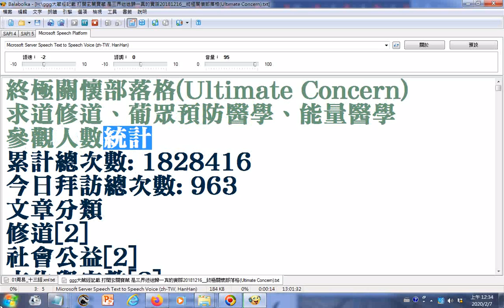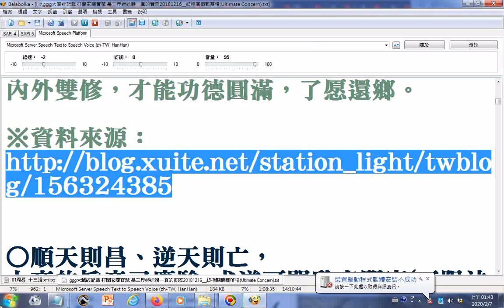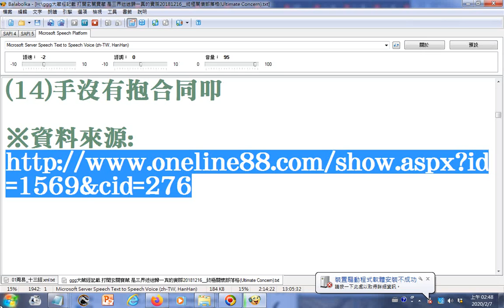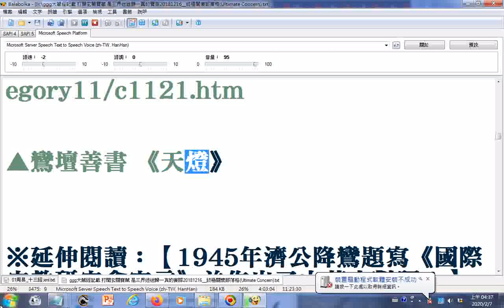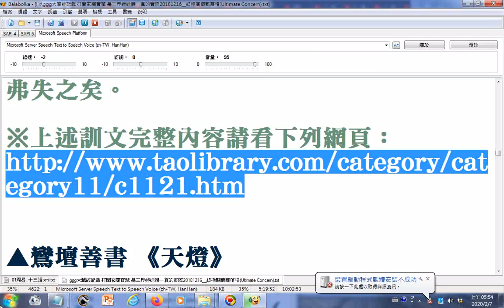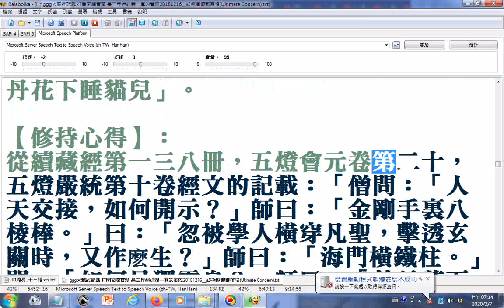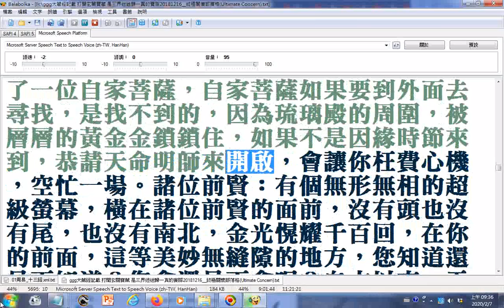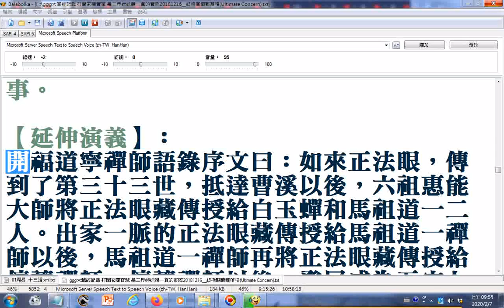0921...天命明師開啟無縫金鎖...禪宗公案 無縫塔公案可參考卍續藏經第120冊...ggg大藏經記載 打開玄關寶藏 是三界迷途歸一真的實際20181216__終極關懷部落格(Ultimate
Concern)01使用電腦報讀程式#Balabolka朗讀逐字唸部分破音字讀音有誤請見諒. 可參考大藏經第47冊、卍新纂續藏經第六十九冊，卍續藏第一二○冊，佛光電子大藏經，開福道寧禪師語錄 參考網址